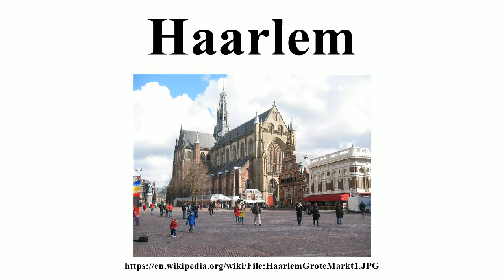Haarlem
Image-Copyright-Info
Image is in public domain
Author-Info:   Fryslan0109 at English Wikipedia
Image-Copyright-Info